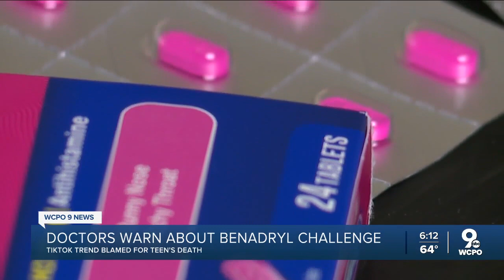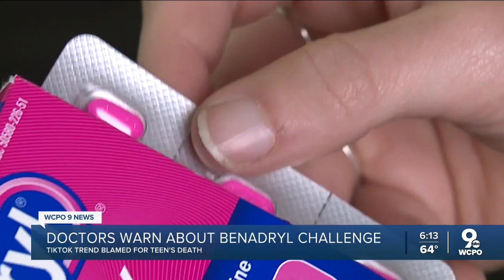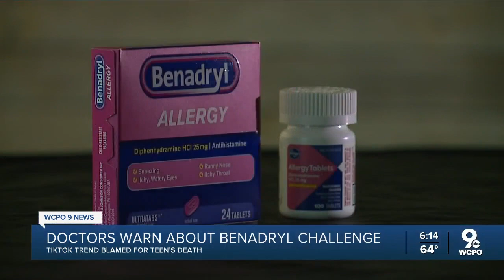Benadryl TikTok challenge blamed for Ohio teen's death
Jacob Stevens' family said the 13-year-old was at home with his friends earlier this month when he overdosed on Benadryl. His friends were filming him down the tablets when his body began seizing.  They said Stevens was attempting what has been dubbed as the 'Benadryl Challenge.'